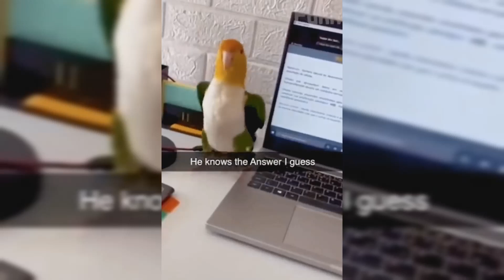My project1 2023 02 14 13 56 05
5 minutes of laughter

Only the best videos and the funniest animals!
See what a miracle awaits you at the end of the video!
Jokes with animals (funny cats, cats, dogs and other wild  animals!).

Funny cats and dogs, funny animals,
funny cats, funny animals, cats, dogs, cats, funny dogs, funny cats,
try not to laugh cute animals,
funniest animal videos - funny dogs and cats - try
don't laugh at animals 2023
try not to laugh animals funny cat videos
try not to laugh animals the funniest cat videos in the world